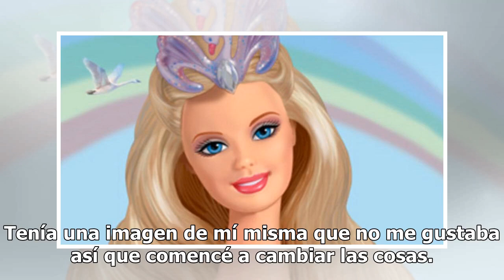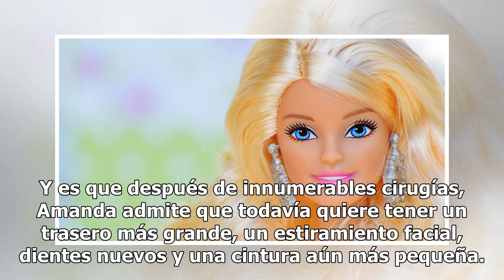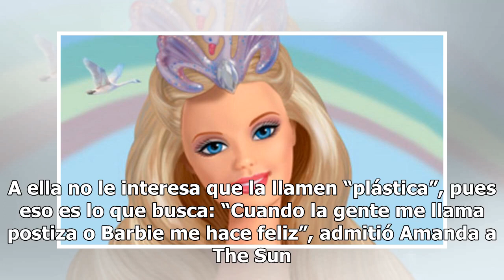Una joven hace hasta lo imposible por convertirse en una muñeca Barbie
Amanda Ahola, Barbie humana | Foto: Instagram Amanda Ahola tiene 22 años y es oriunda de Finlandia, y desde que tenía 16 años quería hacerse una cirugía plástica. Después de ahorrar todos sus salarios, en 2014 se sometió a un aumento de busto.“Cuando tenía 16 años ya tenía planes de cómo lo haría. T...